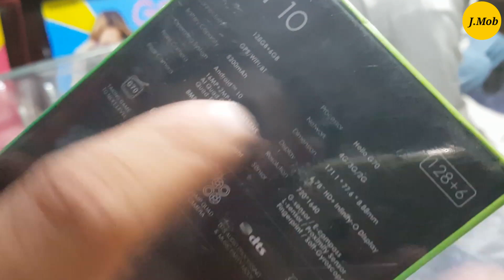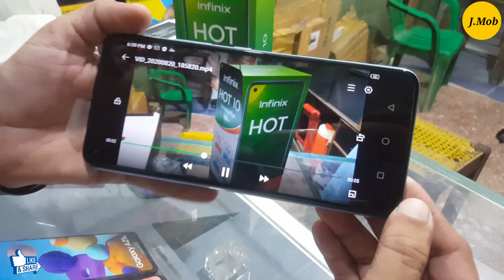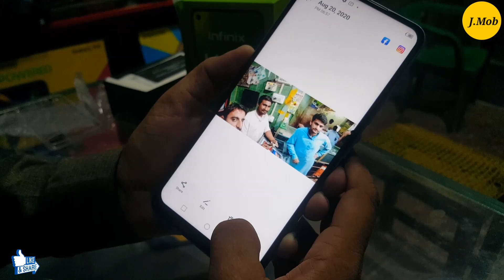Infinix Hot 10 Unboxing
Assalam.u.Alikum dosto aj ke es video unbox kra hai Infinix hot 10 ke umeed hai video pasand aega shukriya.

Mob Buy kerne ke liye  Contact kersakty hai